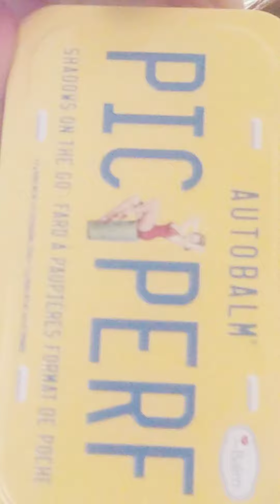Everyday cute look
Autobalm palette: neutral primer, st Charles, rodeo
Hey honey concealer
L'Oréal infallible powder
Space case highlighter
Gigi gorgeous bronzer duo
NYX brow shaper
Milani brow pencil
Revlon eyelash curler
Luna liner black
NYX white liner
Trestique mascara